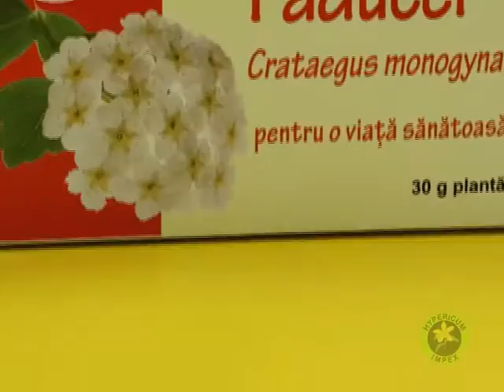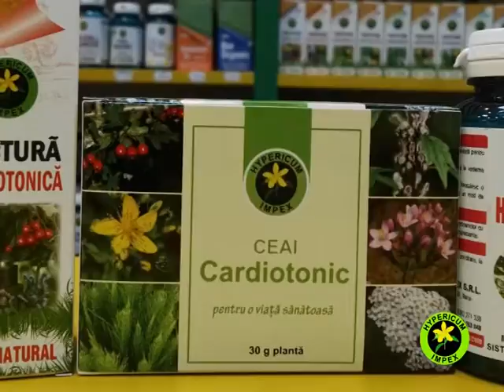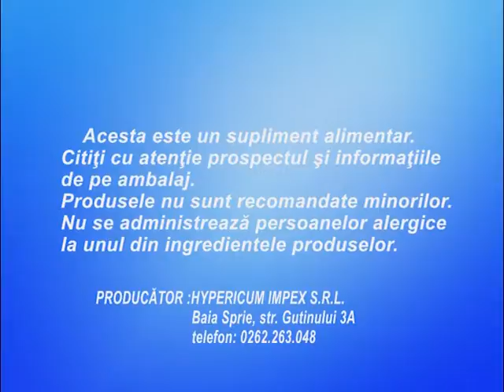PRODUSE HYPERICUM DIFUZARE 10.12.avi